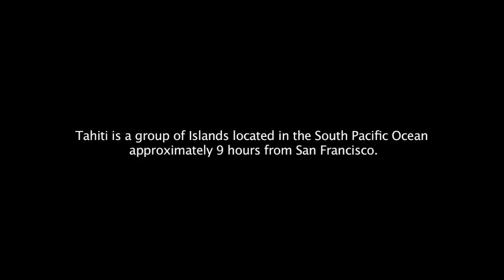Tahitian Dance Documentary (Lei'd Back Productions)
Lei'd Back Productions presents...

TAHITIAN DANCE

A short documentary done for a school project. The point of this project was to show what Tahitian Dance is like here in the Bay Area and emphasize the family and respective aspects of the culture.

Filmed & Edited by:
David Balmediano
Ian Strother
Josh Rufino
Joseph Tapia

SPECIAL THANKS TO: Da Island Way of Concord, CA